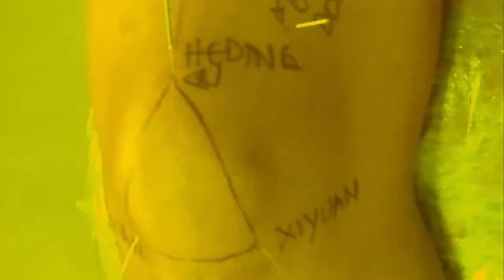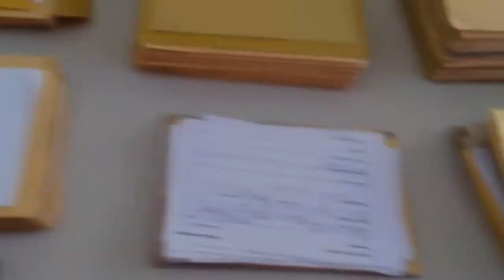Porque agulhamento na dor funciona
Muitas pessoas me perguntam por que eu acredito tanto no agulhamento na dor, neste vídeo eu vou esclarecer isso.
Abraços em todos,
Aldemir Chaves